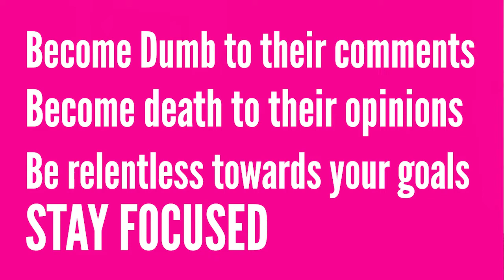They do not have to understand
Another One 😎😎😎.
We do what we say, and say what we do.

Today Motivational message is ''THEY DO NOT HAVE TO UNDERSTAND''